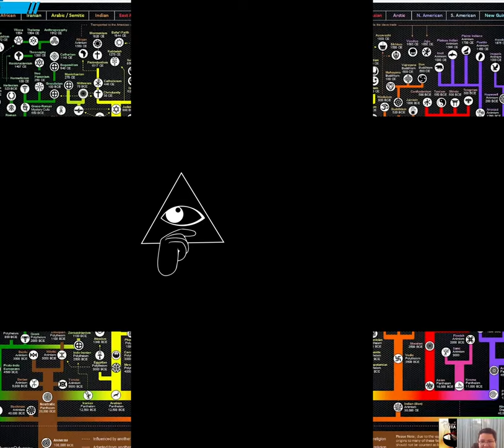[Corto] Razón o Fe Divulgación #12 - Historia y evolución de la religión